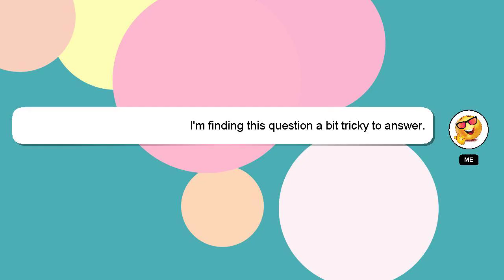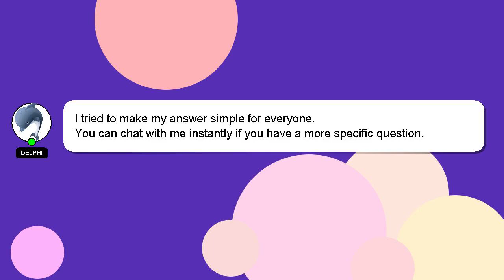How to enable audio in hikvision dvr?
Allow me to introduce myself briefly, Greetings, my name is Delphi. I can help you find the answers you are looking for. - How to enable audio in hikvision dvr?

Don't hesitate to leave a comment or start a chat if you have a more specific question. If you provide an answer, I will 'heart' it as a sign of gratitude.

*2 What we are experimenting :*